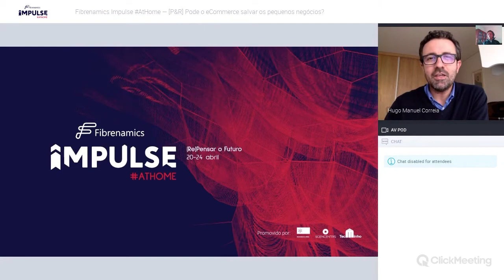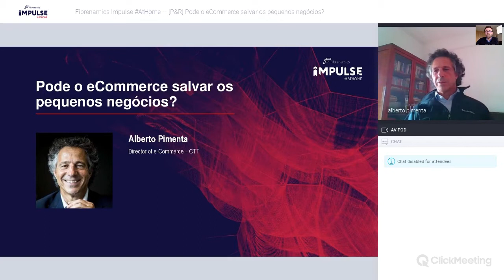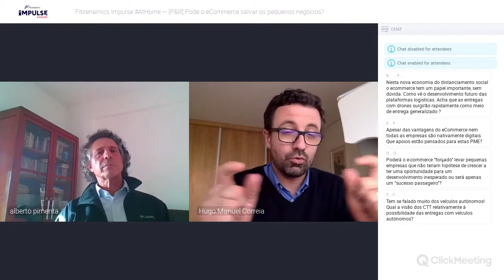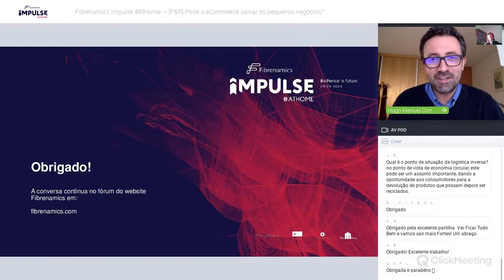[P&R] Pode o eCommerce salvar os pequenos negócios? | Fibrenamics Impulse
Assista na integra à sessão de Perguntas & Respostas com Alberto Pimenta, Director of e-Commerce nos CTT, sobre 'Pode o eCommerce salvar os pequenos negócios?'.